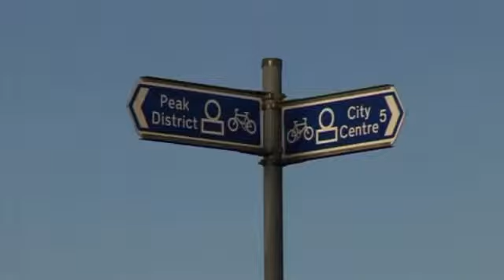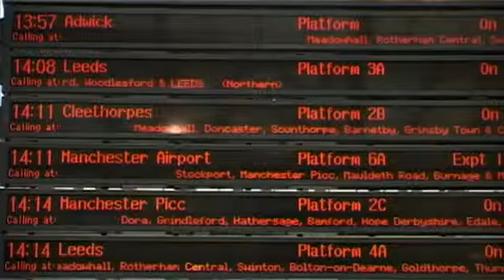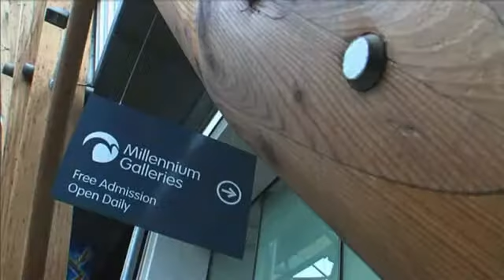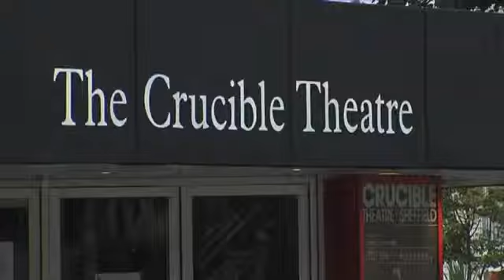The city of Sheffield, UK : Must Watch this Video in Full